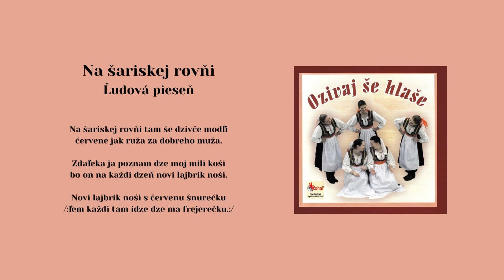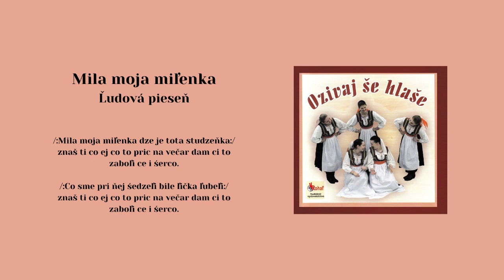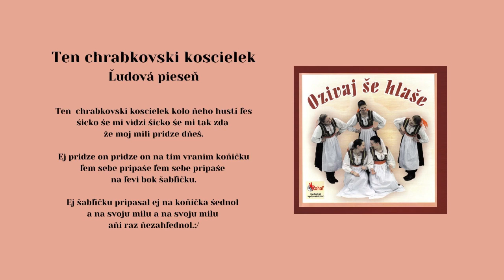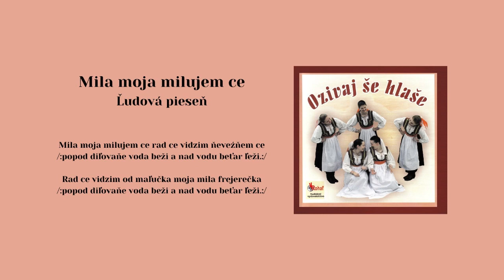Tvoriví umelcI ŠARIŠA, zmes ľudoviek, folklór, ľudové, Videorohaľ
*Kúpiť album "Tvoriví umelci Šariša - Oživaj še hlaše" piesne mp3 na USB kľúči:*

00:00 Na šarišskej rovni
01:26 Mila moja milenka
03:10 Ten hrabkovsky koscielek
04:43 Mila moja milujem ce

Snahou Občianskeho Združenia tvorivých umelcov Šariša a jeho riaditeľa Miroslava Fabiana, je hľadať ľudové umenie v tradičnej podobe a uchovať ho vo forme umeleckého diela. Na jeho prvom CD sa spevom predstavujú: Miroslava Blichárová, Katarína Lukčíková, Monika Malíková, Dáša Timková, PaedDr. Irena Veverková, Jaroslav Baláž a Pavol Pribula